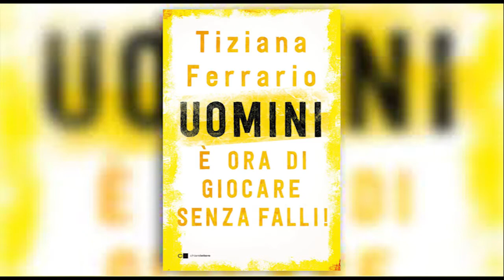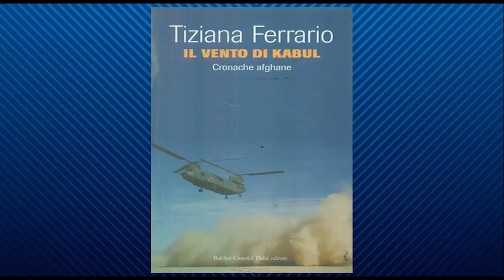DETTO FRA NOI ospite TIZIANA FERRARIO giornalista e scrittrice 7/4/2021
Detto fra noi programma prodotto ed in onda sui canali di TVRS a cura di Giovanni Filosa.
Ospite TIZIANA FERRARIO giornalista e scrittrice